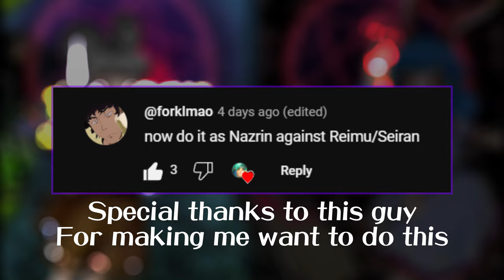Touhou 19 demo - Nazrin vs lunatic Seiran | No miss no bomb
I think this counts as a no focus but if you've played her you'd know why I didn't. 😂

Sources:

(video) Gameplay recorded and played by Varg6s
(game) Touhou 19: Juuouen - Unfinished Dream of All Living Ghost (Demo)

Reuse of this footage is allowed IF you credit me.

29JUL23

I didn't think I'd be able to pull this off and here I am. Looking at it myself, it doesn't look like I do anything impressive or dodge any absolutely insane level 3 stacks from the Seiran cpu. Just some boring, consistent gameplay on my part. Or maybe just the mark of my luck and how critical I am of my own ability. Now that I've had some time to play as Nazrin, I'll give you my notes of what I think about the character. Keep in mind this is my opinion, my perception is not often reality, and I only really played against Seiran.

- The charge circle thingy that wanders around is INFURIATING at times and will get you killed. That thing seems to just target the closest spirit to you and in the SLOWEST fashion possible. I've seen the yellow spirits outrun that thing on numerous occasions and delay bullets that would otherwise be off screen and kill me soon after. There's definitely a way to manage the thing but you have to be aware of what it's up to and correct it constantly. The only thing I would change about it is either make it faster, either in pursuit of a target or when returning to Nazrin- not all around faster, OR more predictable. This also goes for your homing shot, once you set up a spirit thing to be popped, don't be surprised when your homing shot just defaults to literally everything else. It does a lot of damage though so that's nice, and the skill (Nuke as I call it) is a great way to guarantee those spirits pop, especially if you've been charging for a minute and have a fat stack to pop.

- Skill invulnerability is really good but by the time you release it you already need to know where you're going because it's duration is SHORT. I don't know if this is already a thing but it would be kinda cool if you got something extra when landing kills with it- extra meter, blue crystal spawns, maybe sprinkle in some of the yellow ones, stronger bullet clear on subsequent enemy explosions- idk. It's already decent so I maybe a change like that would make it a little too strong, I do like that it kinda lingers so you can release the skill and then put the circle on a spirit and have it pop instantly because the skill is still active; that's a lot of fun. I guess my only real grievance with it is that it feels like it does no damage to bosses.

- Focus speed is hilariously slow, I don't like focusing for the most part because it puts you at a god damn CRAWL. As for the focus shot, I just get really impatient when it shoots at inverse I want to be shooting at so I just pretend like it doesn't exist. Reflecting on the idea of a visible hitbox being essential to my ability to play any touhou game gets me because I actually do quite well with Nazrin without having it drawn most of the time.

- Ex attack and Boss attack are fine I guess. I don't play any multiplayer so I can't really speak on this but it seems to kill Lunatic AI if I spam it enough.

- I used to think her level 1 was terrible but then I played Aunn (all jokes, I haven't played her enough to evaluate it). After getting accustomed to it and it's targeting priority, it does a LOT of damage. I was surprised to see it mow down some of the tankier spirits, though sometimes it's just in a world of its own just shooting at whatever. It does feel a little weak against bosses, leading to my playstyle devolving into farming graze on Seiran's boss and spamming Ex attacks. But I could just be bad and too used to 1-shoting everything with Reimu's ridiculous damage output.

- I never bombed so I have no clue if it's good or not. I did observe that I had 5 bombs at the end of one match though. I don't know if that's due to a card's effect, Nazrin herself, or game rules/mechanics that apply to all characters, but that did happen. I actually don't know what a majority of the cards do to be honest. If it doesn't give me an additional option that shoots, I have no clue what the card does.

That's all I got on her, all around a good time and if I ever play with friends, will be nice to have in my back pocket for non-tryhard fun. Who am I kidding though, nobody plays Touhou 🤣